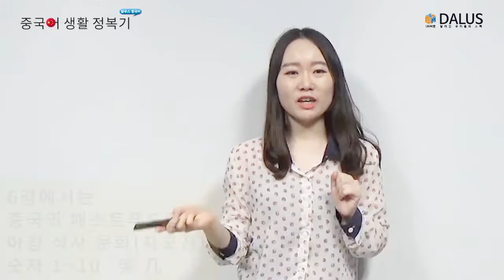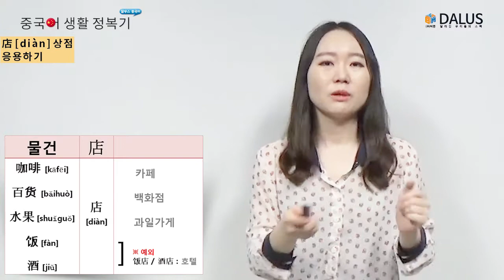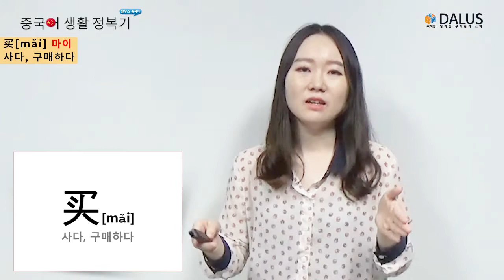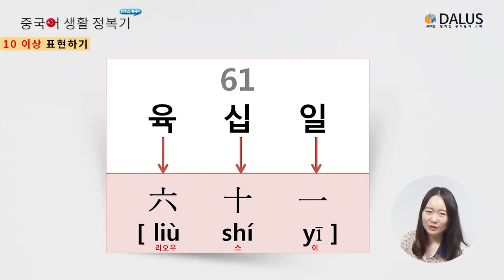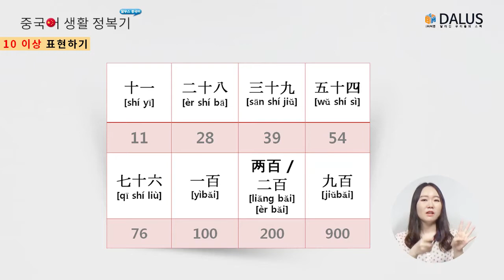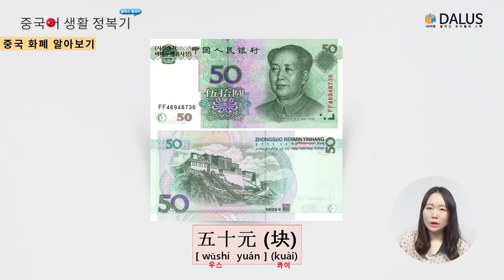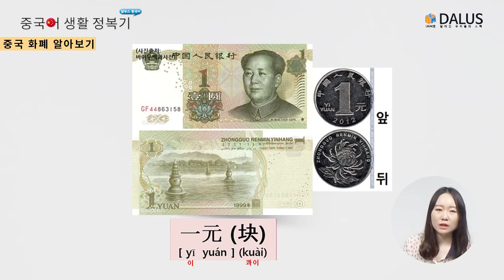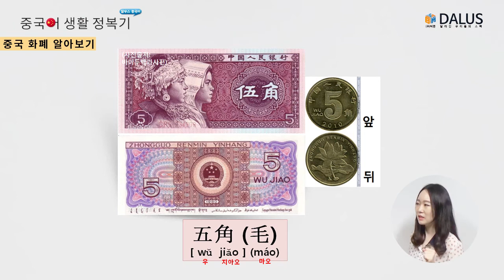정예린의 중국어 생활 정복기 | 누구보다 당당하게 중국에서 상점 이용하기 7강 | 달우스 중국어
정예린의 '중국어 생활 정복기' 7강 입니다.

매 주 1강씩 업데이트 됩니다.

중국의 각종 상점 및 물건의 명칭,
동사 '구매하다' 买로 문장 만들기,
10 이상의 숫자를 물어보는 의문사
얼마나 多少를 익히고 가격 물어보기,
중국의 화폐 종류를 소개하고 실제 마트에 붙어있는
가격표를 통해 가격 말하는 방법 말하기까지!

중국어 생활 정복기를 보고
이미 중국에 갔다온 것만 같은
기이한 현상을 느끼고 싶다면?
달우스 중국어로!!

빅맨 달우스는
학습자가 원하는 달라진 스펙을 갖출 수 있는 것을 목표로
중국어 공부, 여행, 유학, 출장을 목적으로
중국에서의 생활을 준비하시는 분들에게
현지에서 겪게 될 수고를 줄이고자
총 20강의 100% 중국어 인강을 제작합니다.